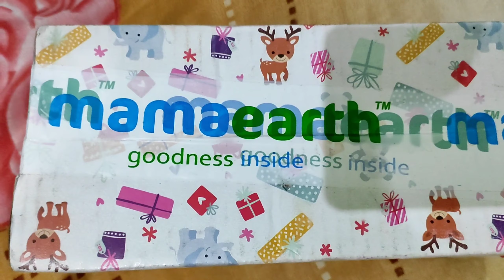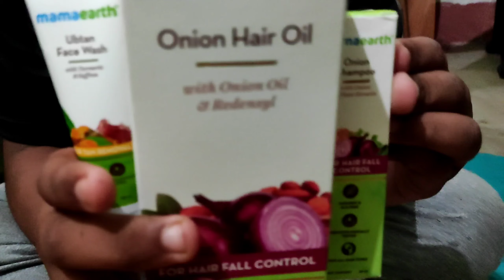Mamaearth OnionHairOil HairOilMamaearth Onion Hair Oil Review. Onion Hair Oil for Hair Regrowth.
Today i am sharing mamaearth onion hair oil review. I have been using mamaearth onion hair oil for around 30 days plus. I am a big fan of mamaearth products and this mamaearth oil review is not a regualr review. Its very honest and practical.